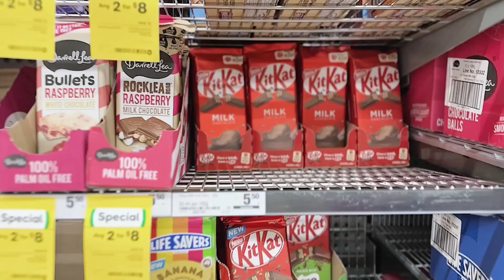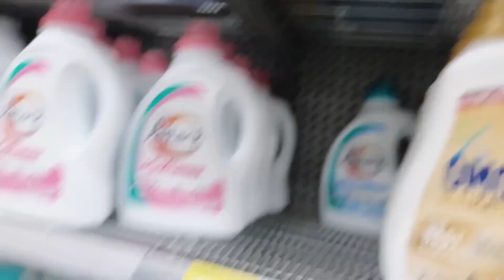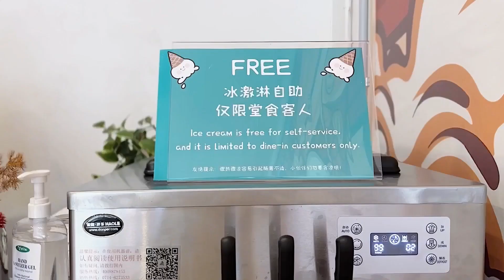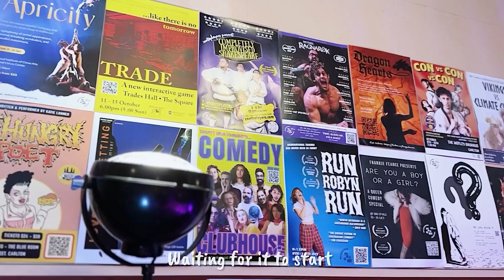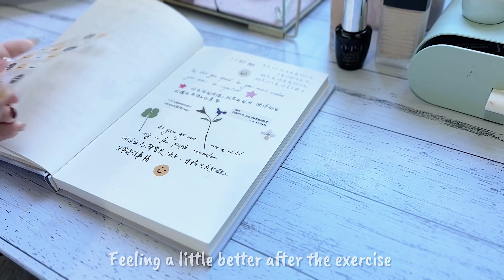Weekend reset | new nails, weekend shopping, good food and simple home cooking | silent vlog 【中字】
Daily Vlog | Daily Routine | Home Vlog | Melbourne Vlog | No talking Vlog | A day in my life | Silent Vlog |  疗愈系vlog | 沉浸式vlog